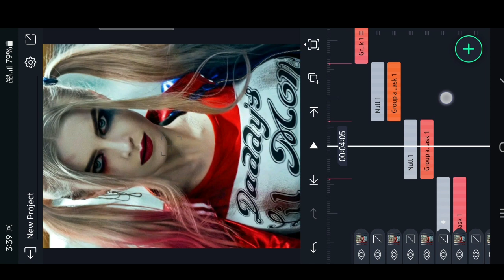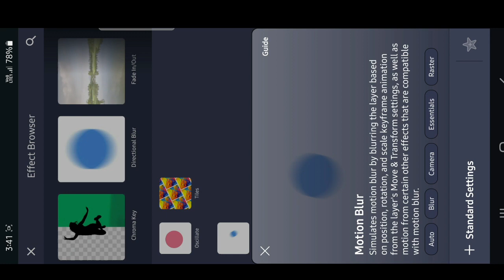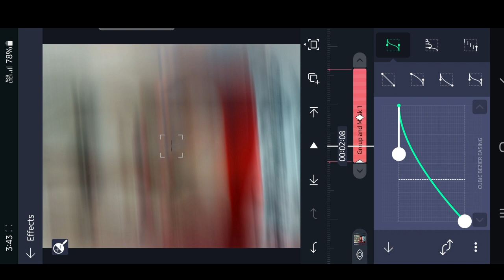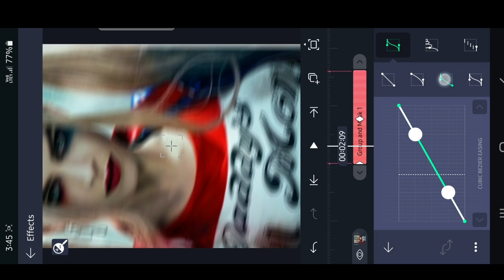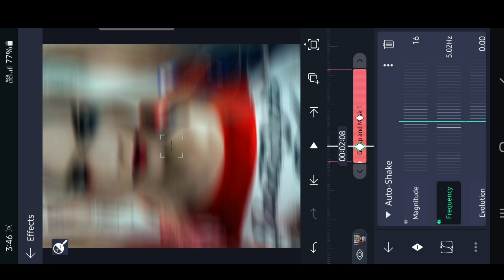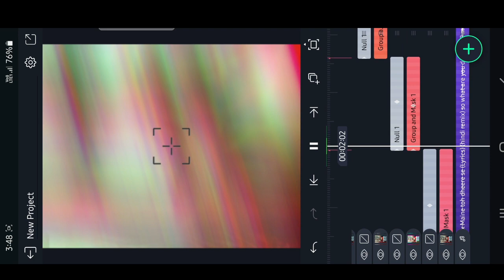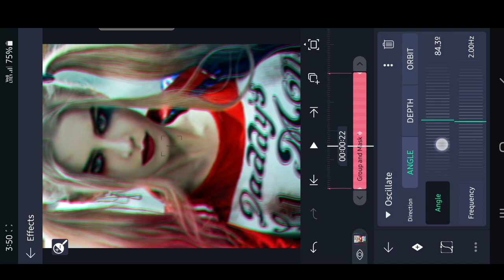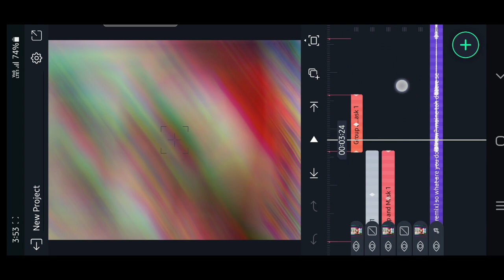maikai beat gital beat shake effect ko tarigen alightmotion null ko jakkale gato tutorial